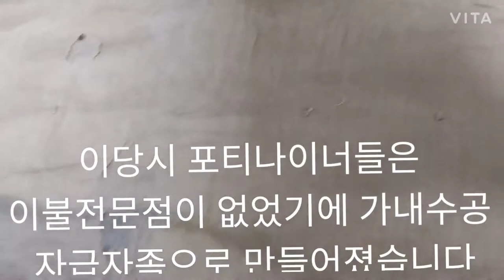골드러시시대 이불 Super Early Quilting(Mightbe Mid19th) From West Mine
매우 오랜된 포티나이너들의 빈티지 이불리뷰했습니다
편집과정에서 소리와 음악이 깨져서 나왔는데 왜그런지 잘모르겠습니다
더 연구해보겠습니다 너그러히 용서바라며